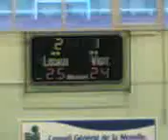MAC vs Neuhof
2eme balle de match pour le MAC...Jérome pète un block en pleine tete de l'adversaire mais l'arbitre vole le point...GRRRRR